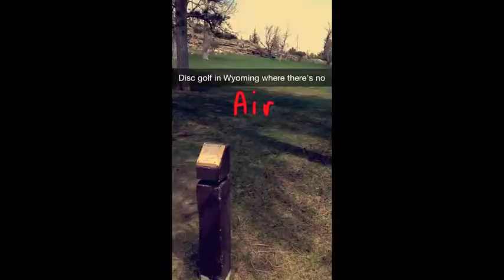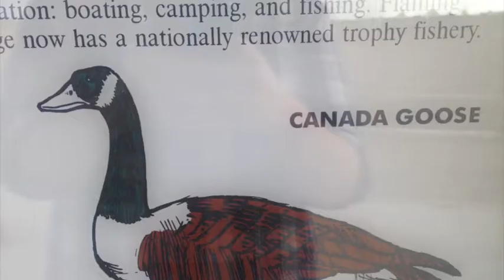Wyoming: A Snapchat Compilation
Me and my friend, Travis, went on a week trip to visit family and do cool stuff.